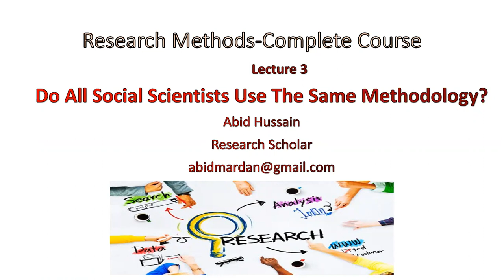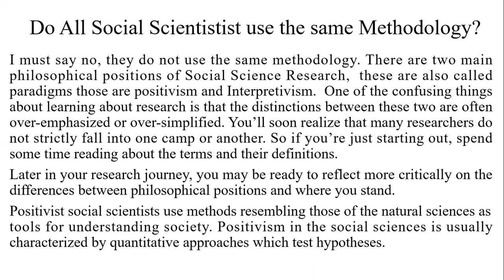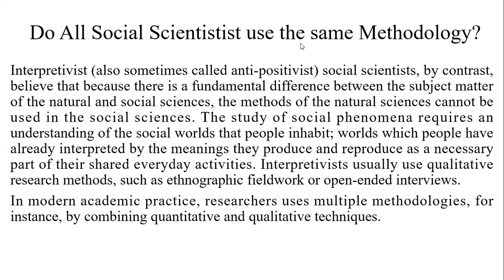Do all social scientist use the same methodology?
Do all social scientists use the same methodology is the third lecture of the research methods-complete course series. Most of our social scientists do not know the philosophical approaches of social science research, this lecture will educate you about two approaches positivism and interpretivism. Regards